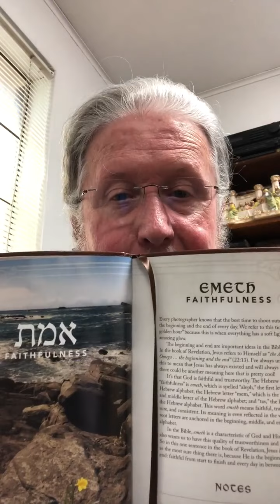2022:03:15 52 Hebrew Words Emeth